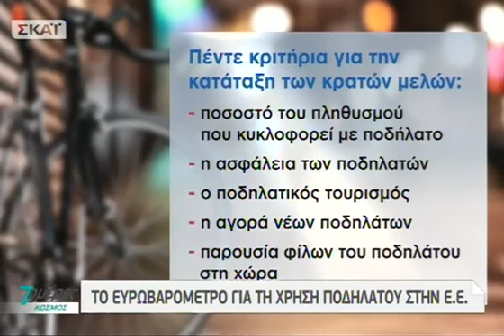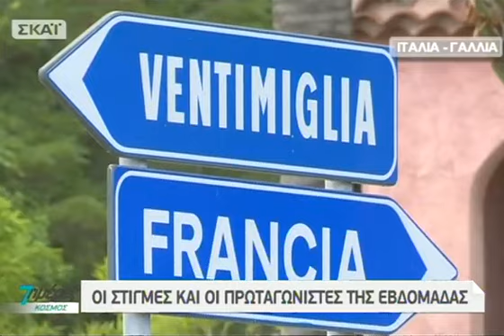7 ΗΜΕΡΕΣ ΚΟΣΜΟΣ - 21/06/2015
Όλη η επικαιρότητα της εβδομάδας που τελειώνει, στον κόσμο, με τη ματιά του ΣΚΑΪ, μέσα σε 60 λεπτά. Οι μεγάλες εξελίξεις, οι σημαντικές προεκτάσεις και οι δυνατότερες εικόνες από τις Επτά Ημέρες που προηγήθηκαν... την Κυριακή 21/06!Παρουσίαση:Νίκος Ανδρίτσος